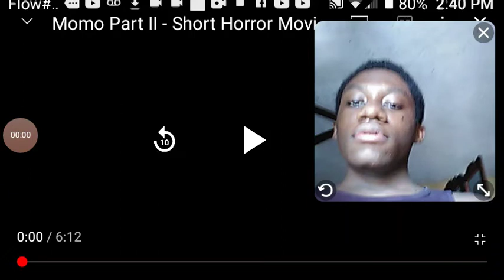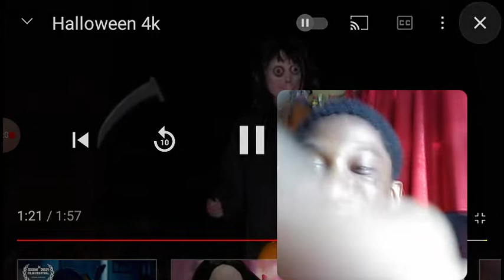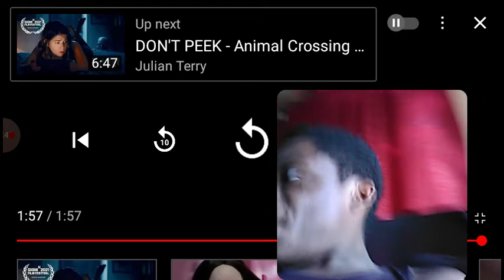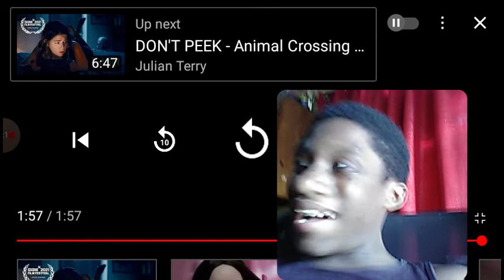creepy Momo in real life so creepy epic